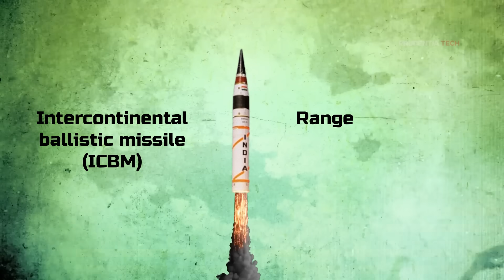Agni V - NATO worried ??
On March 11, 2024 India tested a  new missile called Agni-V. India’s has previously tested the same missile before, But this time the missile had new features which not only spooked China but even the all powerful NATO. So what is so special about the new Agni-V.

Contents
00:00 - Introduction
00:30 - The News
01:09 - India's ballistic missile program
01:49 - Shortcomings of Agni-V and MIRV's
03:51 - Agni-V is unstoppable